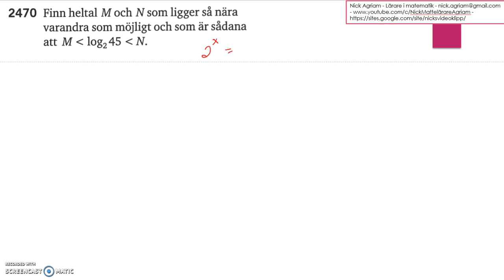Matematik 5000 Ma 2c Kapitel 2 Logaritmer med andra baser 2470